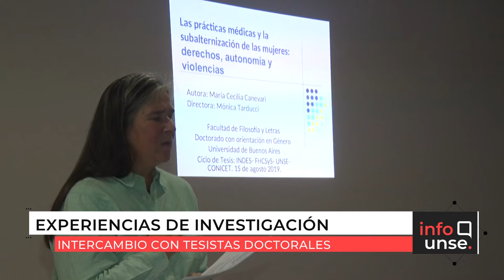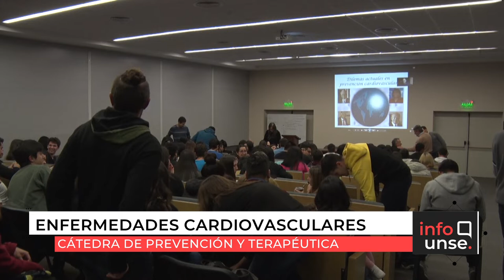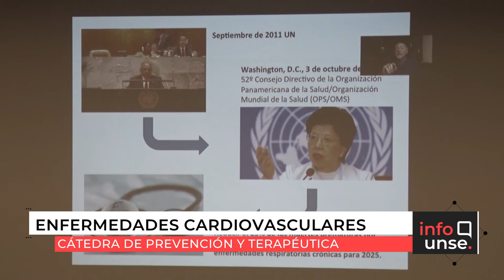INFO UNSE 22-08-2019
Compartimos el INFO UNSE de este jueves 22 de agosto:

* Presentación de la tesis doctoral: "Las prácticas médicas y la subalternización de la mujeres: derechos y autonomías".
* Acto en homenaje al General Don José de San Martín.
* Asunción de autoridades del Gremio Docente ADUNSE.
* Cátedra de “Prevención y Terapéutica de las Enfermedades Cardiovasculares", en la Facultad de Ciencias Médicas.
* Celebraciones por el Día de la Ingeniería Forestal.